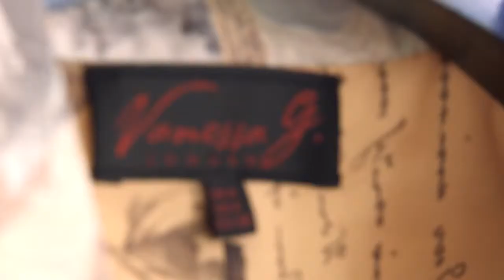VanessaG - Goring Hotel Exhibition